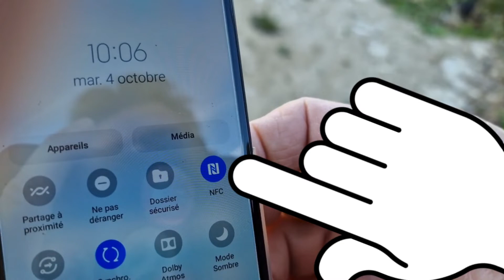How to activate NFC with Android on your smartphone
NFC can be very useful to read chips during your hiking when you follow the NFC ethnobotanical digital path of Peregrine for instance.
As you activate wifi, blue-tooth or any other option, you can activate NFC.
In this small video, you will see how to do, it is very simple.